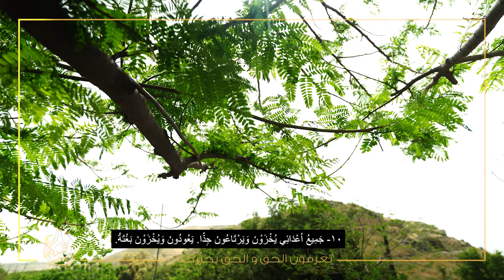المزمور السادس من عدد ٦ الى عدد ١٠ مع مناظر من الاراضي المقدسة